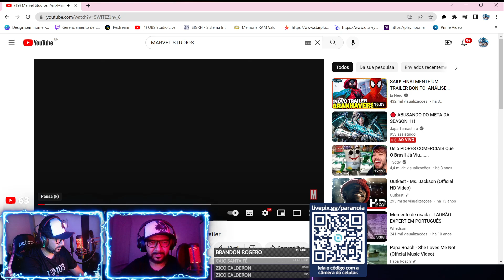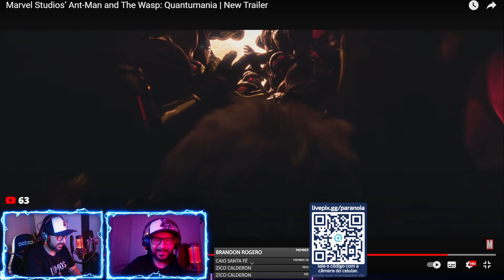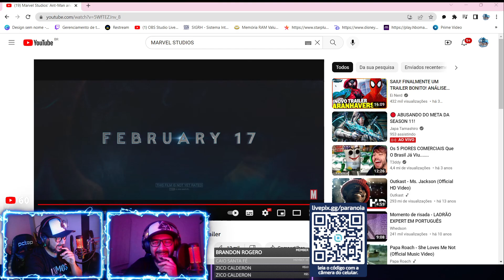REAGINDO AO TRAILER FINAL DO FILME DO HOMEM-FORMIGA 3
Capitão Assis - Dust Star
Arlindo - Caaramba
Fernando Pavan - Pavan 22
Joaldo - JoaldoPaitaon